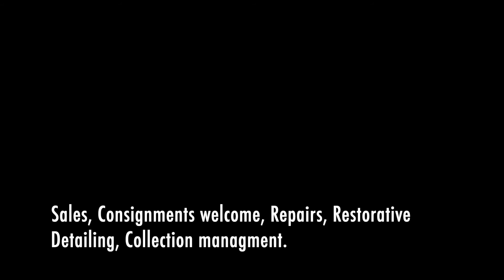2009 BMW 535i 6 speed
2009 BMW 535i 6 speed